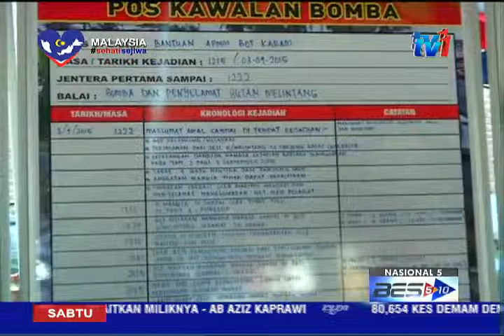BOT KARAM PATI - SIASATAN AWAL MENDAPATI BOT MEMBAWA LEBIH MUATAN [5 SEPT 2015]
Dalam pada itu, hasil soal siasat awal, bersama mangsa yang terselamat, pihaknya percaya bot karam berkenaan membawa lebih muatan.

Bot jenis pancung terbabit sepatutnya hanya berkapasiti 10 hingga 15 penumpang sahaja, namun ketika kejadian ia membawa antara 70 hingga 80 penumpang.